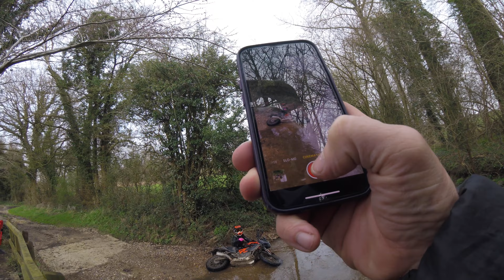390 Adventure Clutz, River, Slick mud and a few dramas as usual :)